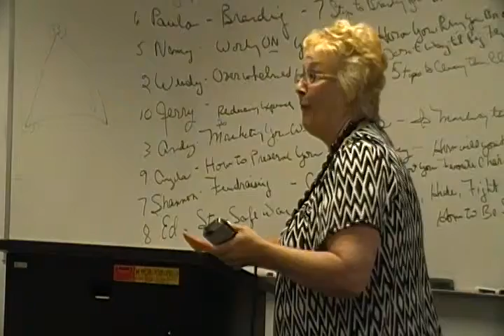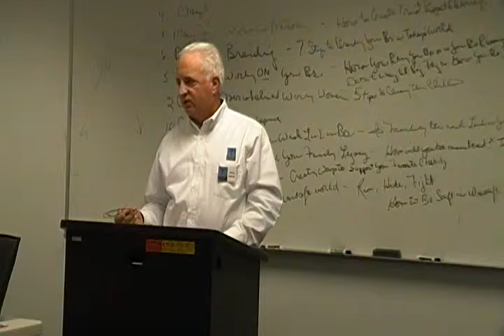Jerry Sarno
Entrepreneurship